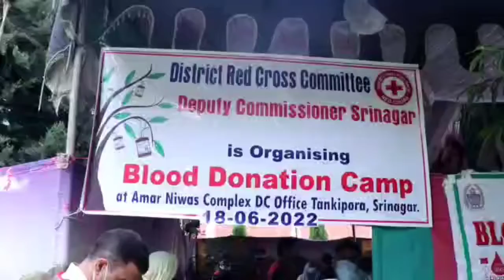DC Srinagar inaugurate blood donation camp at DC OFFICE SRINAGAR.